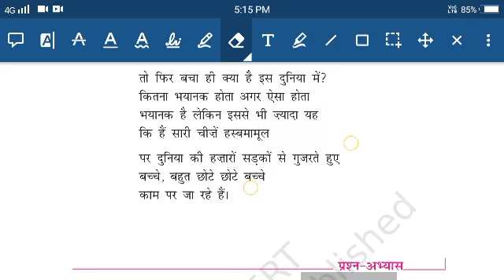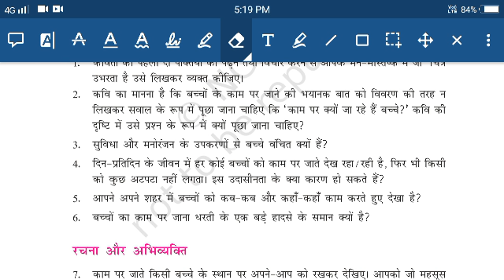D.A.V nahan class 9th kshitij ch.17 बच्चे काम पर जा रहे हैं part 4